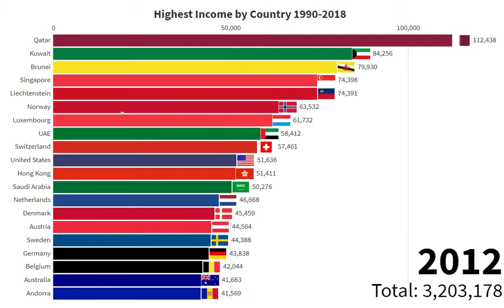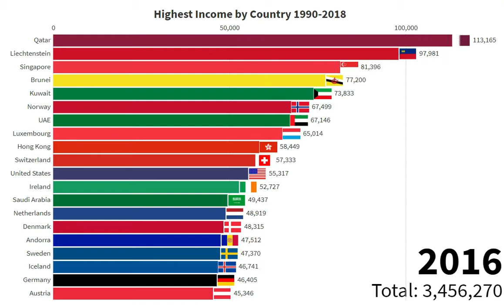Highest Income by Country 1990-2018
This data visualization ranks countries with the Highest Gross National Income (GNI) per capita (2011 PPP$) in the world.

GNI is the total amount of money earned by a nation's people and businesses, converted to international dollars using purchasing power parity (PPP) rates, divided by midyear population. 1 PPP dollar (or international dollar) has the same purchasing power in the domestic economy of a country as $1 USD has in the United States economy. Hence, GNI per capita (PPP$) allows income to be compared across countries using a common currency.

GNI is an alternative to gross domestic product (GDP) as a method of measuring a country's wealth, and is often considered to be a more accurate indicator of a country's prosperity. GNI calculates income while GDP calculates output. GNI in terms of a country's human development as of 2018:

Very high human development = $40112 GNI per capita
High human development = $14403 GNI per capita
Medium human development = $6240 GNI per capita
Low human development = $2581 GNI per capita

World GNI per capita in 1990 was $8959.
World GNI per capita in 2000 was $10263.
World GNI per capita in 2010 was $13104.
World GNI per capita in 2018 was $15745.

The Gross National Income (GNI) Index is one of 3 index's used to calculate a country's Human Development Index (HDI). The HDI in total is comprised of:

1. Life Expectancy Index, which measures a country's average life expectancy at birth (a topic covered in 2 earlier videos on this channel).
2. Education Index, which is a combination of a country's average and expected years of schooling (also previously covered in earlier videos).
3. Gross National Income (GNI) Index which is a measure of a country's GNI per capita (average income).

The purpose of covering each of these 3 index's is:

 1. Better understand how countries rank and compare against these measures of development;
 2. Learn what the Human Development Index represents and why it is a useful measure in understanding a country's development and prosperity.

Source: United Nations Development Programme - Human Development Reports - with GNI per capita figures collected and calculated by the World Bank , IMF and United Nations Statistics Division.

Next Videos: Lowest GNI & HDI Index by Country